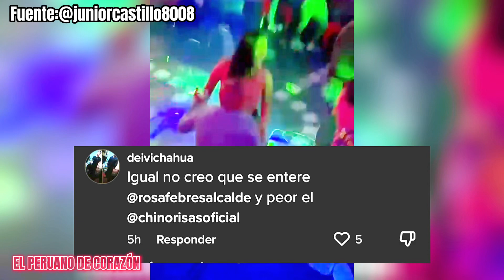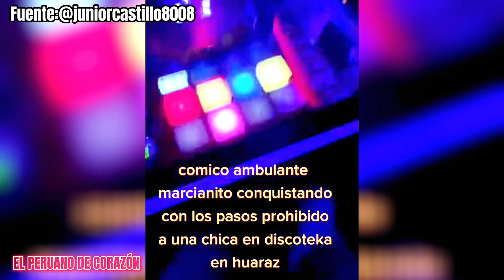AMPAYY! MARCIANITO LE FUE INFIEL A ROSA FEBRES? EN UNA DISCOTECA en HUARAZ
Así fue visto el cómico marcianito de la risa elenco del Chino risas en Huaraz.